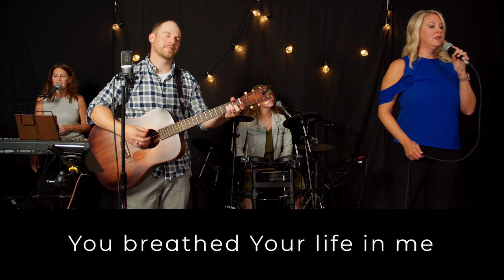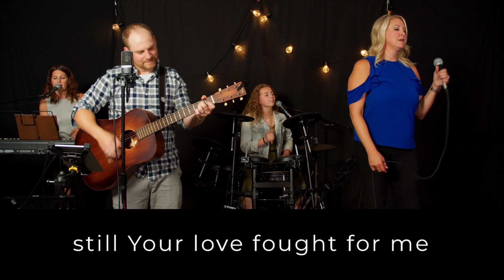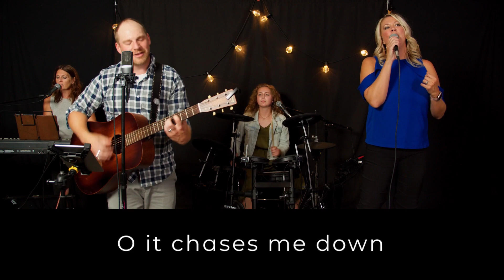Things Jesus Never Said #4 // Daily Dose | Nolan Weisz